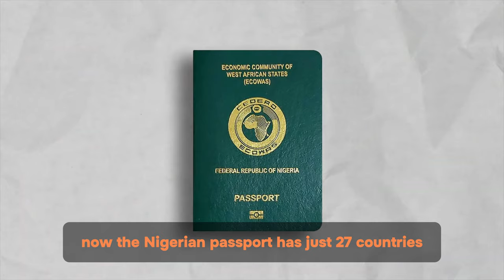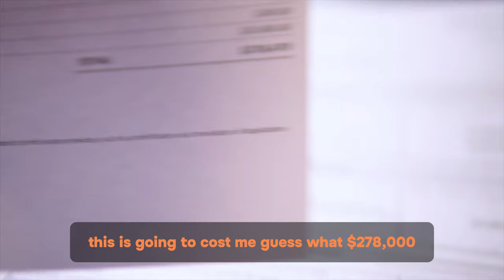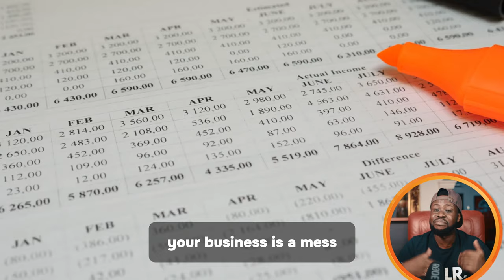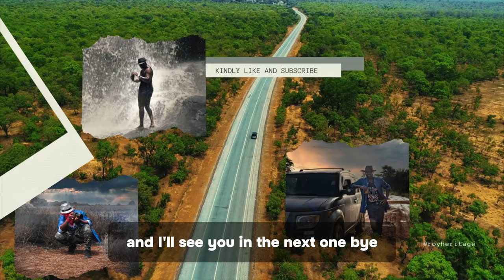The Opportunities Of Citizenship by investment For Weak Passport Holders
Learn how citizenship by investment can provide opportunities for those with weak passports. Find out how this program can help you gain a second citizenship and access to more travel destinations.

In this video we will look at the story of a weak passport holder from Africa, the main reason people invest all their money to buy a foreign passport, as well as countries that offer Citizenship by Investment Opportunities.

We will also look into benefits of Citizenship By Investment as well as the disadvantages to look out for prior to making the decision to make this form of investment.
⭐️ If it sounds good, 🌟 Become a part of our YouTube family today! 💫 Join the conversation in the comments below and let us know what you love most about our channel! Your support means the world to us! 🙌

If we haven’t Met before - Hey 👋 I’m Roy, a Traveler and entrepreneur. Through my videos here on this channel, , I share travel related news and vlogs of my explorations across the continent to entertain as well as keep you Informed about various travel destinations and what is
happening around the world.

If you are or represent the copyright owner of materials used in this video and have a problem with the use of said material, please send me an email, , and we can sort it out.

⌚️Timestamps:
0:00 - Introduction
0:16 - A weak passport holder shares story
1:05 - Why people invest in another passport
01:52 - Countries that offer Citizenship by investment
02:00 - Benefits of Citizenship by Investment
02:50 -The disadvantages of Citizenship by Investment
04:00 -Conclusion